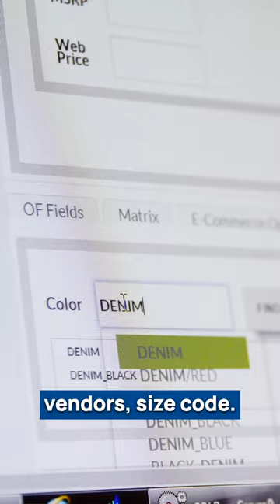Trinkets Boutique | Point of Sale (POS) Customer Testimonial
Trinkets Boutique is a family-owned business with 4 store locations, providing trendy clothing to women of all sizes. They switched to Cumulus Retail to have a more modern POS system that allows them to see inventory and sales data in each store in ONE place.

I need to know how much inventory each store has right away, versus having to wait a few hours or days. With Cumulus, I can see everyone’s inventory and sales, it’s real-time and I’m able to get them the inventory they need.”
– Trinkets Boutique